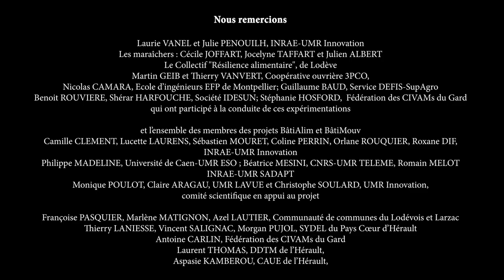Tutoriel 08 Pose de la terrasse